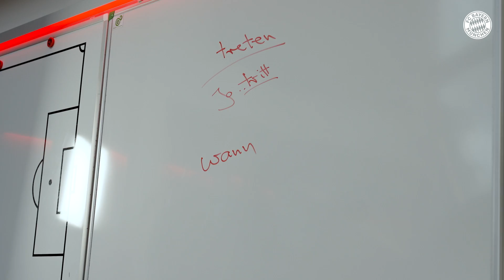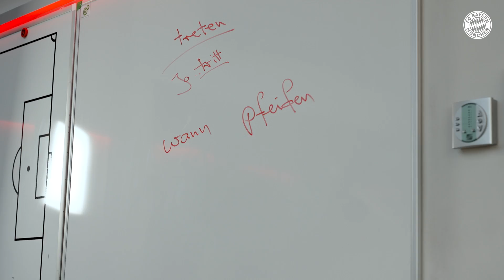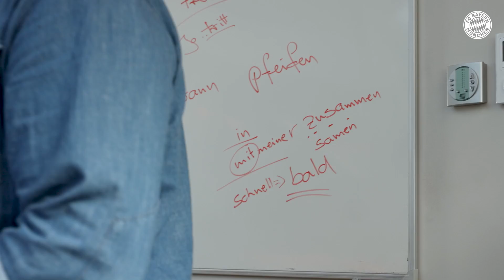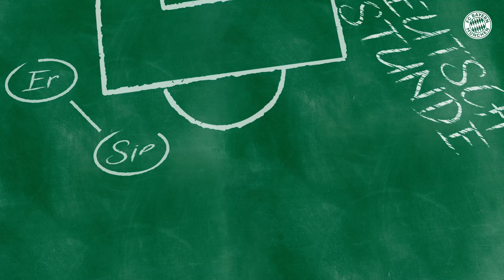How Matthijs de Ligt deals with rude questions in an interview! | German lessons at FC Bayern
Journalists and reporters know which buttons to press, and capture the players' reactions in the process. In this lesson, our Netherlands international Matthijs de Ligt learns how to best deal with this type of question!